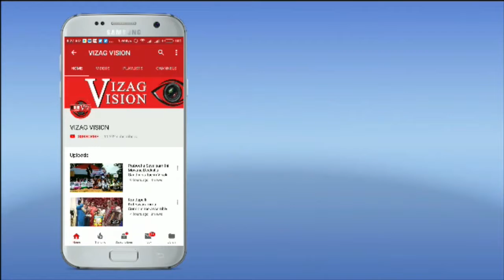Para Medical Technician (Kovid Contract) Employees at GVMC Gandhi Statue Dharna in Visakhapatnam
Para Medical Technician (Kovid Contract) Employees at GVMC Gandhi Statue Dharna in Visakhapatnam,Vizagvision